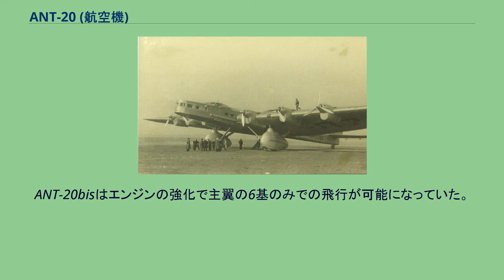ANT-20 (航空機)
マクシム・ゴーリキー
ANT-20「マクシム・ゴーリキー」 2機のI-5と共にモスクワ上空を示威飛行するANT-20。
ANT-20(マクシム・ゴーリキー号；ロシア語:АНТ-20 "Максим Горький")は、ソ連の8発の航空機である。
1930年代で最も大きな航空機のひとつであった。
ソ連の小説家マクシム・ゴーリキーの文学活動開始から40年を記念して、ソ連作家連盟の要望と一般からの寄付による宣伝用の大型機が企画された。
アンドレイ・ツポレフによって1933年7月4日から製作され、1934年4月3日に完成。
「マクシム・ゴーリキー」と名付けられた。
ソ連の航空技術を世界に誇示すべく、機体はこれまでにない巨大なものになった。
主脚は固定式でタイヤにはスパッツが被せられていたが、これだけで4mほどの高さを有した。
エンジンは、主翼にミクーリンAM-34 FRNを6基も装備したが、これでも馬力不足であったため、胴体上に同エンジンを2基収めたエンジンポッドを追加した。
あまりにも巨大なため離着陸可能な飛行場も少なく、分解して列車で運搬できた。
ANT-20の最大の特徴は、未だ中央からの情報の行き届いていない地域に、ソビエト共産党とスターリン主義の宣伝のために用いられるための各種機材を搭載していることであった。
機内には印刷機械、撮影設備、映写機械、資料室などを備えており、「天からの声」 ("Голос с неба"ゴーラス・ス・ニェーバ) と呼ばれる高出力の放送設備も備えており、夜間空中に党のスローガンを投影する照明装置も備えていた。
これらの電源には4基の補助エンジンが搭載されており、直流の他に交流の電源も使用できた。
これらの機材を運用する宣伝要員として10名から12名が搭乗したが、彼らのための寝室や電話交換機、果てはカフェテリアも用意されており、洗濯室や薬局、バーすらあったという説もある。
共産党の宣伝要員や党幹部のみ搭乗が許された。
唯一の外国人搭乗者はフランスの作家であるアントワーヌ・ド・サン＝テグジュペリで、『パリ・ソワール』紙の新聞記者として機上の人となり、墜落事故直前に搭乗記を執筆している。
アエロフロートで運用されるANT-20bis。
1935年5月18日、イヴァーン・ヴァシーリエヴィチ・ミヘーエフ(Иван Васильевич Михеев)とニコラーイ・セミョーノヴィチ・ジューロフ(Николай Семёнович Журов)の操縦によるマクシム・ゴーリキー号はANT-14、R-5偵察機、I-5戦闘機の3機と共にモスクワ上空のデモ飛行のために離陸したが、翼の近くで突然宙返りしたニコラーイ・パーヴロヴィチ・ブラーギン(Николай Павлович Благин)の操縦するI-5と、衝突して墜落した。
この墜落で操縦クルーと招待された党幹部の計45人が死亡し、機体も全損してわずか1年ばかりの生涯を閉じた。
ソ連当局は、ブラーギンが急接近した状態で無理な宙返りをしたのが事故の原因だと発表したが、この宙返り自体が事前に当局から命じられたものであったとされている。
その後、1938年に旅客機としてANT-20bisが1機製造された。
ANT-20bisはエンジンの強化で主翼の6基のみでの飛行が可能になっていた。
ANT-20bisは登録記号「PS-124」が与えられた後にアエロフロートでモスクワ - ウズベキスタン間の定期飛行に就役したが、1942年に事故で墜落し、乗員36名全員が死亡した。